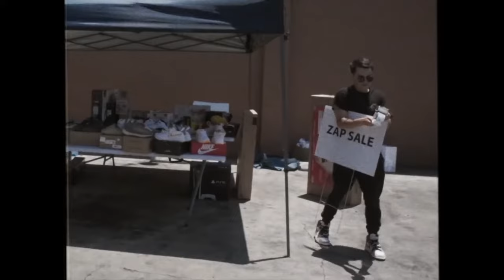Stevewilldoit Give Away Moments (Try not to cry)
Stevewilldoit  is one of YouTube top content creator with such a huge heart watching his videos will make you day sit back and enjoy